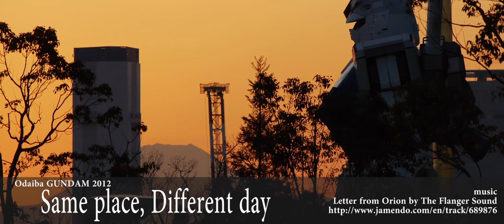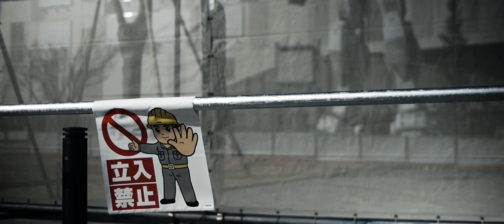Odaiba GUNDAM 2012. Same Place, Different Day.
ガンダムの前で記念撮影する人々やお台場の夕暮れのシーンを中心に、昨年末からGH2で撮ってきた動画をまとめてみました。
camera : Panasonic DMC-GH2
lens : NOKTON 25mm F0.95
lens : OLYMPUS M.ZUIKO DIGITAL ED 12mm F2.0
lens : Limux G Vario 100-300mm
lens : Samyang 35mm f1.4